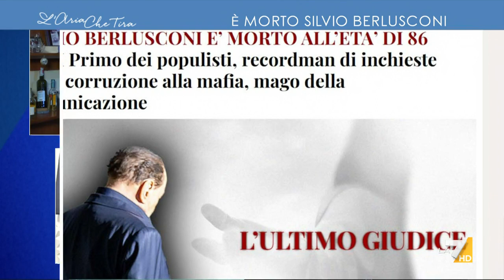Morto Silvio Berlusconi, Luigi De Magistris: "Ha scritto la storia ma in negativo, l'ha fatta ...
Luigi De Magistris (Unione Popolare): "Ovviamente ho il rispetto umano per la sua fine, sono vicino ai suoi cari, ma su Silvio Berlusconi non c'è dubbio che le sue qualità sono passate da un rapporto con la politica, che gli ha fatto delle leggi di favore sulla comunicazione, del rapporto con organizzazioni che non sono filantropiche, su cui c'è ancora tanto da dire, anche nell'immagine con Marcello Dell'Utri, fondatore di Forza Italia e condannato in via definitiva per mafia. A me non piace la sua politica, l'apparenza, il consumismo, il denaro, l'insofferenza verso i poteri di controllo, l'approfittamento, l'uomo che pensa che ognuno ha un prezzo".